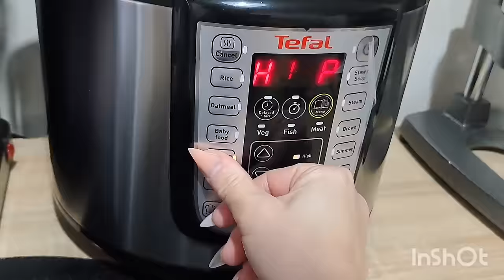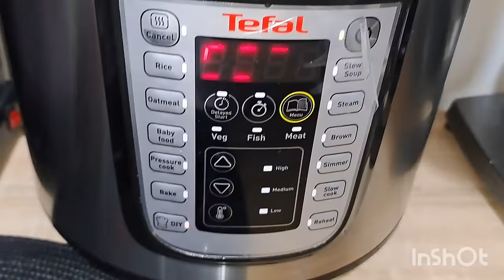Vlog:Ciorbă de perișoare cu afumătură!Banana bread/ Chec cu cacao!